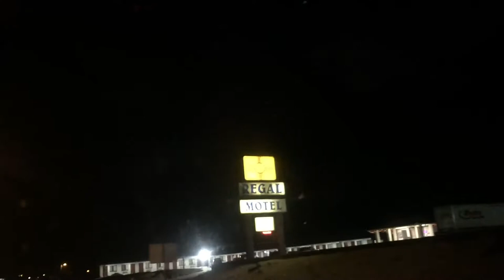No Country For Old Men *Filming Locations*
While driving back from Texas I decided to stop at all the
"No Country For Old Men" movie filming locations. I stopped at alot of the major ones but couldn't see everything I wanted.

The film by the Cohen Brothers is one of my all time favorites. I also recommend reading the Novel By Cormac McCarthy